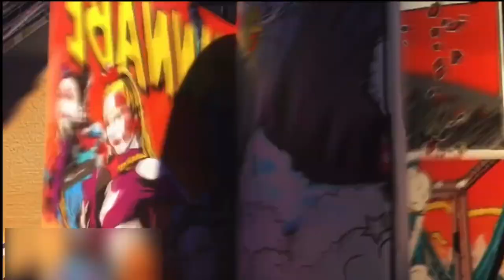Just Dance 2023 Edition: WannaEat by Aughhtzy ft. cupcakke (Fanmade Gameplay)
Credits To